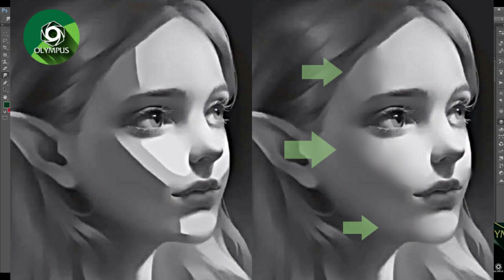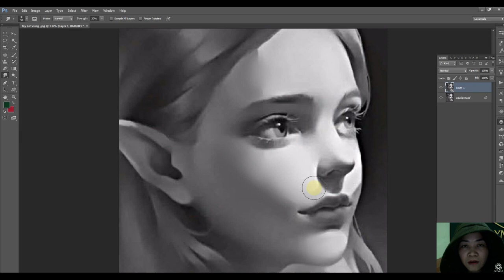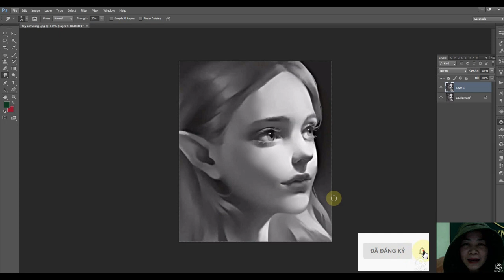Bạn đã dùng Smudge Tool chuẩn chưa? PhotoshopTutorial